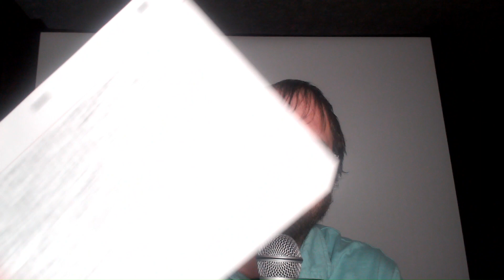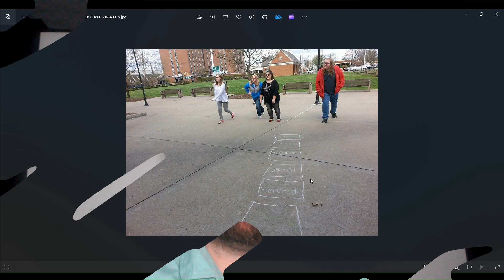Episode 8 - Tell-All pt. 2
Let us travel further to April of 2017.  We had a really fun event!